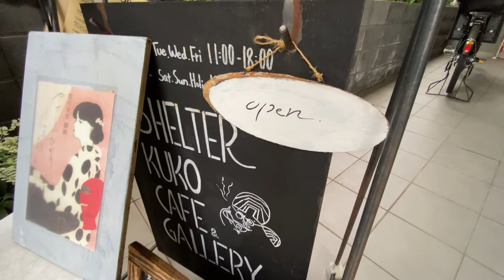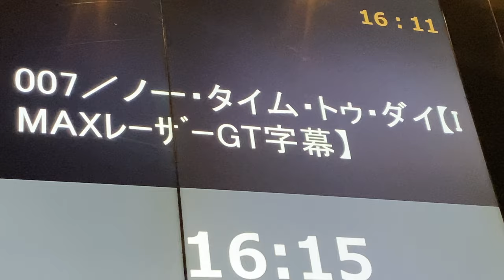お気に入りの靴を磨く（途中まで笑）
これぞデイリーVlog的な映像を久しぶりに作りました。
やっぱり楽しい。

《 使用機材 》
- Vlogカメラ（最高!） /
- サブカメラ（レジェンド!） /
- Vlogレンズ（広い軽い便利!） /
- 360度カメラ（楽しさNo.1） /
- 便利三脚（必須!） /
- マイク（動物に間違えられがち） /
- ドローン（シャレオツ映像するなら！